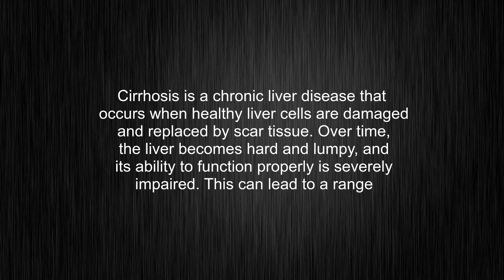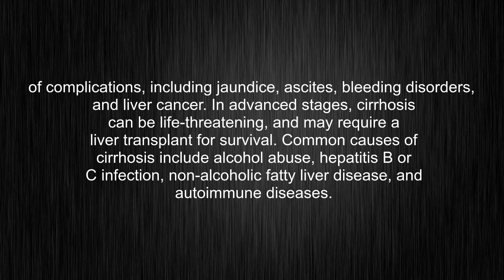What's the meaning of "cirrhosis", How to pronounce cirrhosis?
This video tells you what "cirrhosis" means, how to pronounce it, provides a pronunciation guide and an accurate definition.
00:00 Pronunciation
00:32 Meaning

- What is the meaning of cirrhosis
- How to say cirrhosis
- What is the definition of cirrhosis
- How to pronounce cirrhosis

Visit our free audio/video dictionary tutorial to learn how to correctly pronounce words/names and to learn their meanings, definitions, just like cirrhosis definition and meaning in Merriam-Webster, cirrhosis definition and meaning in Collins English Dictionary, cirrhosis definition and meaning in The Oxford English Dictionary, cirrhosis definition and meaning in Longman Dictionary of Contemporary English, cirrhosis definition and meaning in Cambridge Advanced Learner's Dictionary, and more.